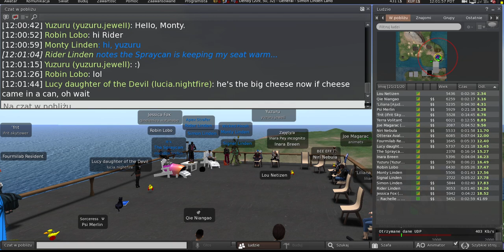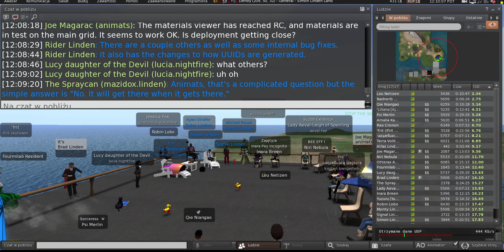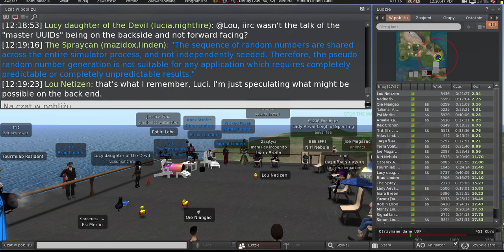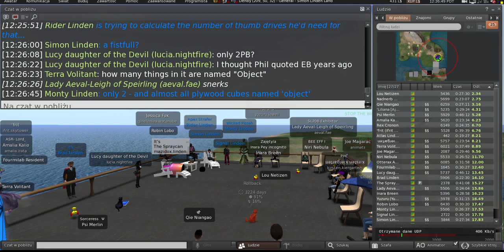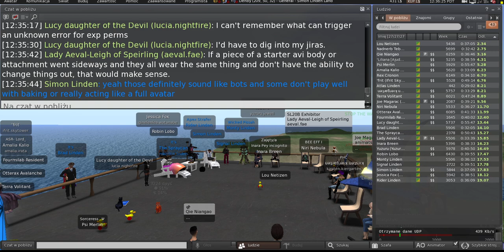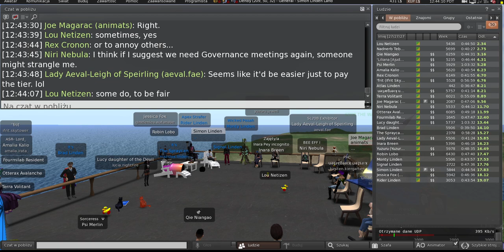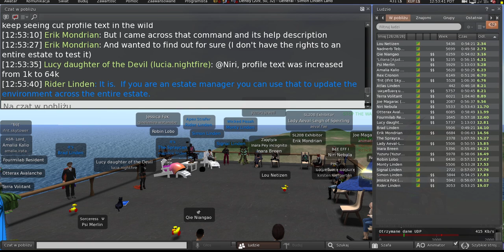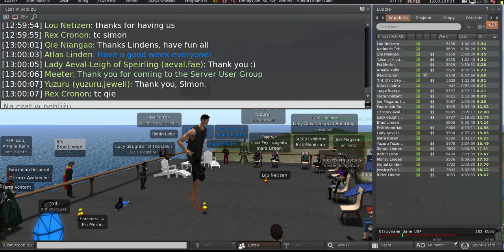Second Life: Server / Simulator / Scripting meeting (11 July 2023)